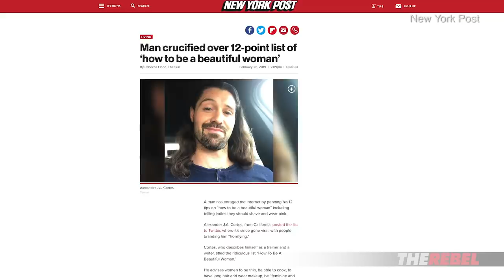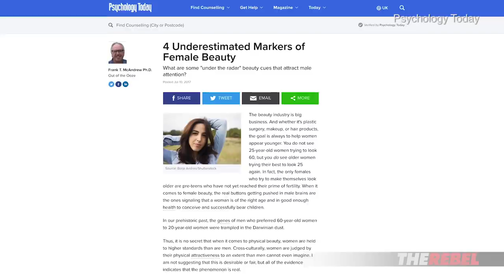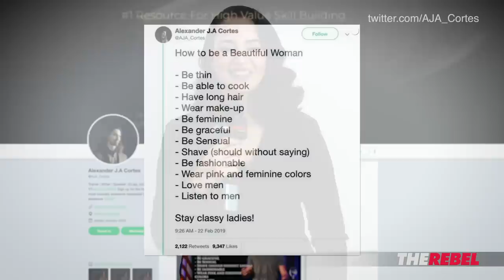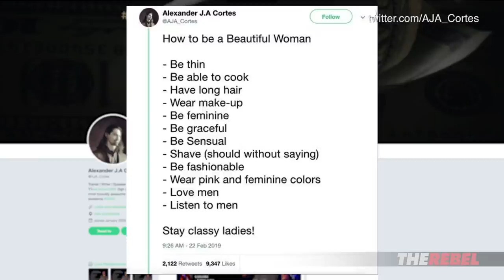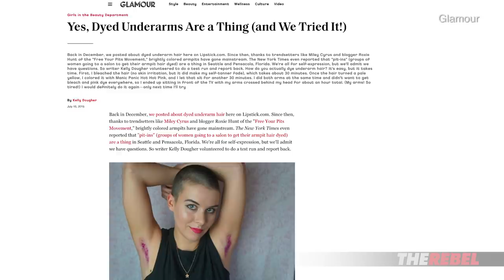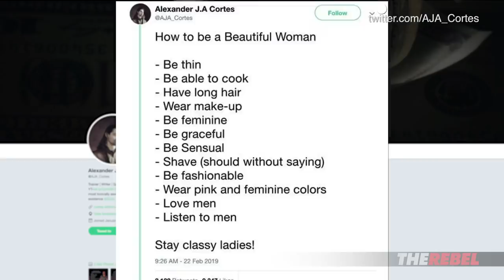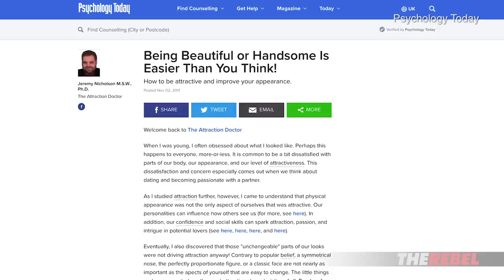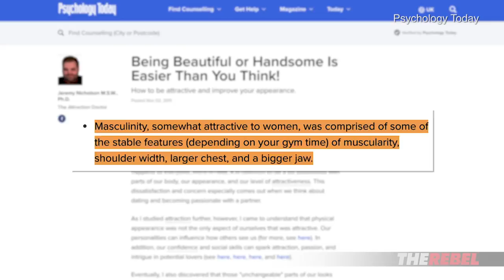Martina Markota: “How to be a beautiful woman” list was 100% correct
Martina Markota of The Rebel.media reports on a Tweet by Alexander J.A Cortes listing the qualities that make a woman beautiful.